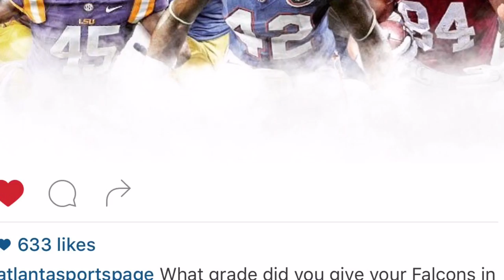Atlanta Falcons Pics SlideShow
Sc @ atl.k